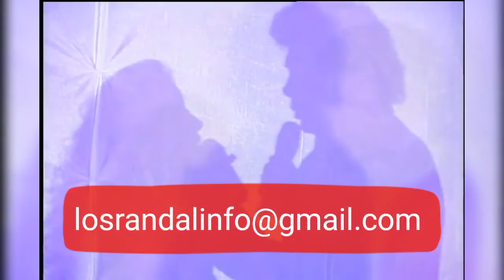LOS RANDAL - ALGO ESPECIAL [Official Video Show]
Artista. LOS RANDAL
Cancion. ALGO ESPECIAL
Compositor. Abelardo Hernandez

PROGRAMA DE TV EN VIVO en Aguascalientes México.
Con MARIO PINTOR

Este es un tema muy solicitado en nuestro show.

Por favor si te gusta el contenido de este canal, da like 👍 y comparte.